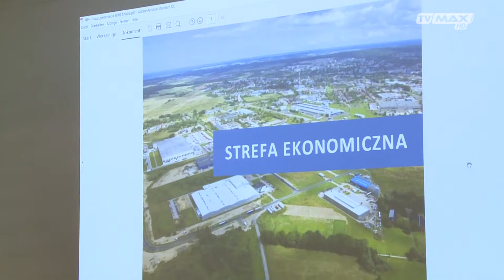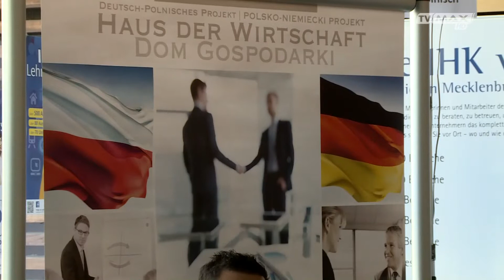Tło Wydarzeń - 2018.09.26 - Piotr Huzar